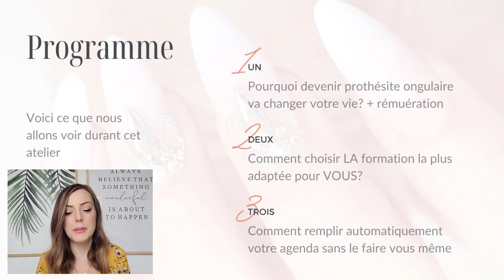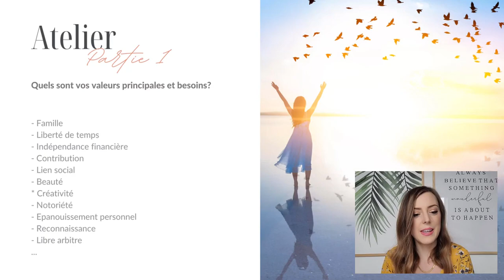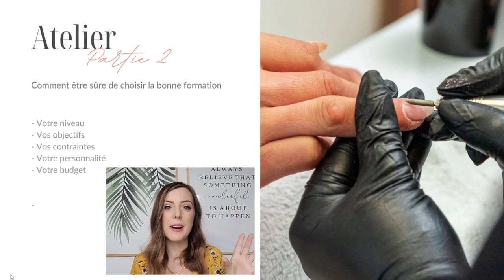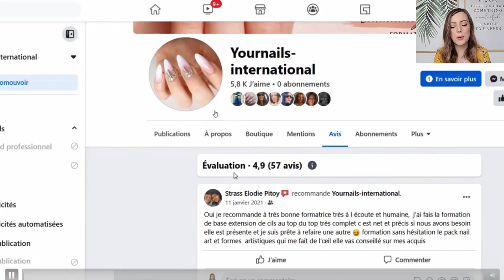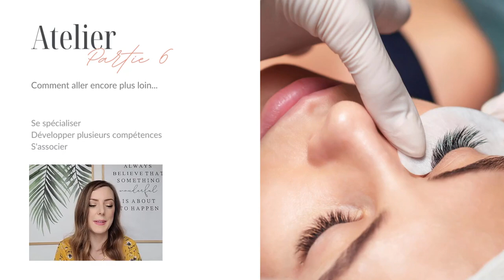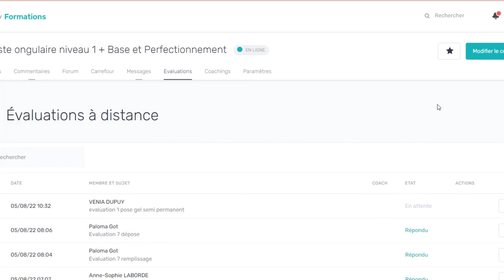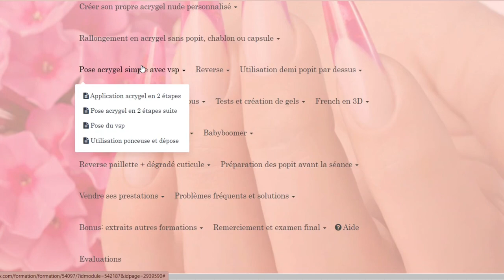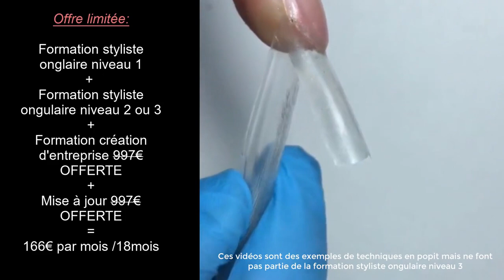ATELIER "Comment devenir la meilleure prothésiste ongulaire?"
DES QUESTIONS?

RACCOURCIS